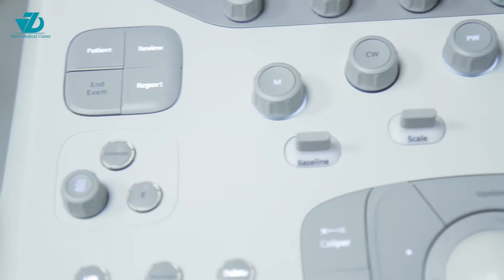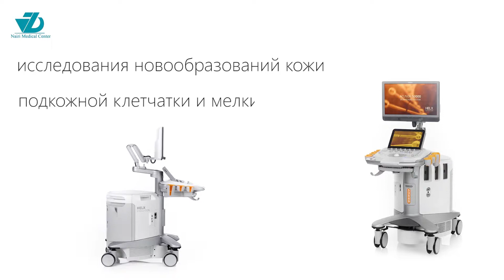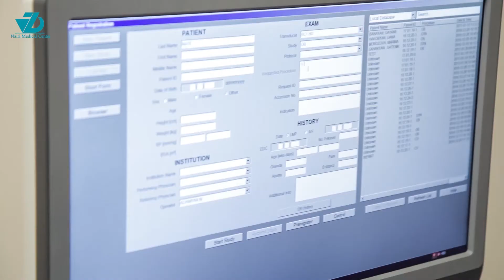Innovative Ultrasound System ACUSON S3000 in Nairi MC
Nairi Medical Center has updated its technical base with the new premium-class ultrasound system ACUSON S3000. It doesn't have its analogue in Armenia.  The touch control device guarantees exceptional results of visualization. It employs advanced technologies providing high accuracy of image, increasing the possibility of the exact, precise and quick diagnostics. So,
• Ultrahigh imaging facilities permits to reveal the tiniest structures of tissues;
• Excellent sensitivity of a color Doppler enables to visualize the impalpable nuances of blood flow;
• The «Elastography» function (eSie Touch™) is applied for early detection of pathologic neoplasms of thyroid gland, mammary glands, prostate gland and lymphatic system as well as for differential diagnostics of malignant and benign tumors. It enables to reduce the necessity of the puncture;
• Virtual Touch ™ application, uses the technology of ARFI  «shear wave" for visualization, is a well-known diagnostic method for estimating the hepatic tissue fibrosis;
• The automated system of mammary glands volumetric scanning (ABVS)  provides a way to receive, analyze and document data of unitificated full-size volumetric scanning of mammary glands;
• The system includes a unique option of investigating cutis neoplasms, adipose layer and small joints;
• The technology of automated determination of basic biometric indexes of a fetus is applied for getting the information about the weight and other indexes of a fetus. It is also applied to optimize the examination time and reduce the risk of operator-dependent errors. And the function of skeletal rendering provides excellent visualization of fetus bones and spine.
• The system has the function of video recording and automated data transfer in real time.
•  The system offers the possibility to enter the CT and MRT examinations data for comparative analysis and complete diagnostics of pathology;
• High accuracy and clarity of visualization, the availability of 3D marker system also enables to use this device for visual control of various manipulations, such as monitoring and positioning a biopsy needle. This considerably reduces the risk of complication from the procedure.
• The “knowledge base” application inbuilt in the device enables our specialists to gain access to the experience of thousands medical specialists all over the world.

SIEMENS ACUSON S3000 highly technological device is in conformity with the world standards and is called to provide quick and accurate diagnostics of various pathologies.